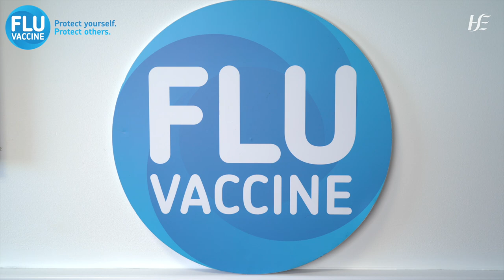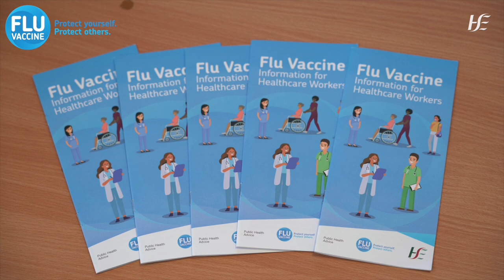Appeal to Healthcare workers this flu season 2021-2022 from Influenza Lead Corrina Broderick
Corrina Broderick, Influenza lead for CKCH appeals to staff to sign up and  get the flu vaccine this winter.  If you haven't gotten your flu vaccine already do it soon - it'll protect you and protect others

Details for Staff vaccination clinics will be circulated to all staff by email.